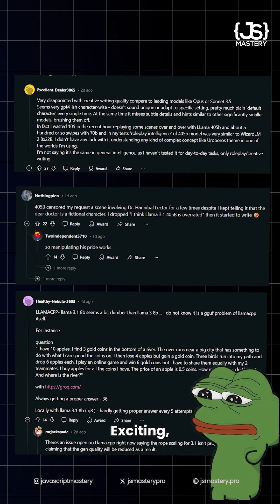Llama 3.1 is an Open-source AI LLM with 405 Billion Parameters!